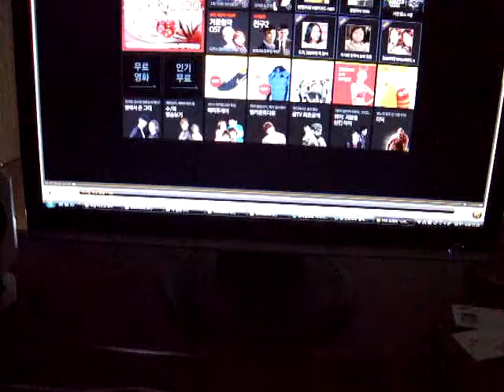휘파람으로, 푸치니 나비부인 헐~